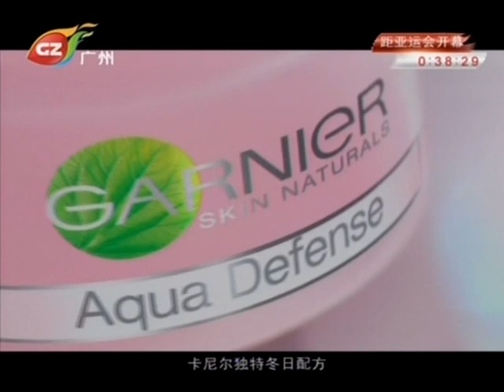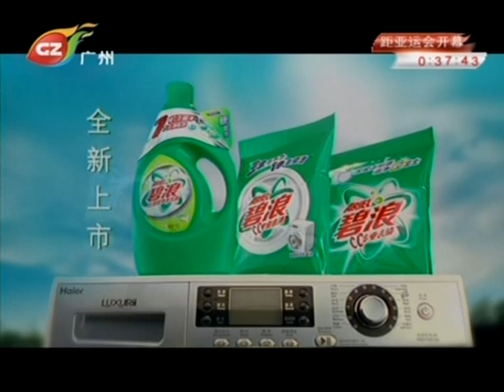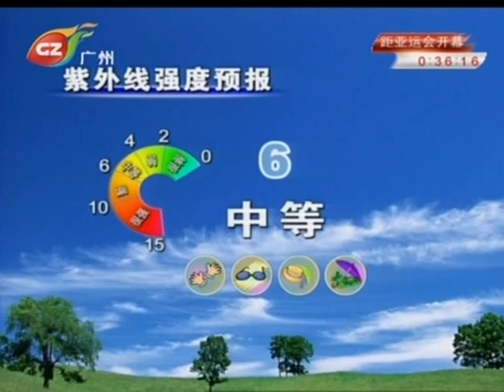2010年11月广州亚运会开幕片段及广告天气预报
2010年11月广州亚运会开幕片段及广告天气预报